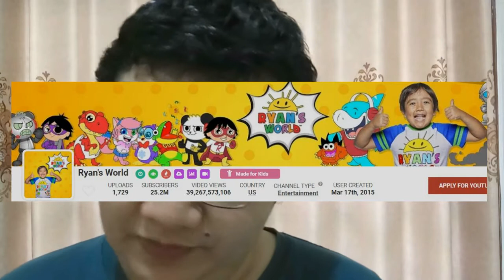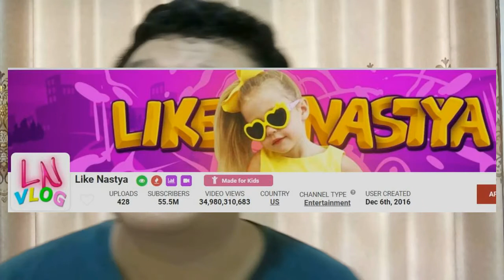APA TUJUAN ORANG BUAT CHANNEL YOUTUBE ? with Subtitle